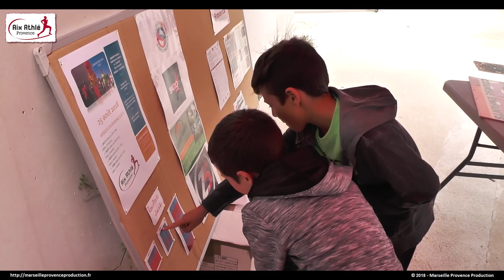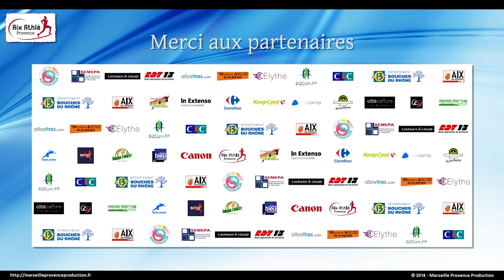Arbois Duranne 2018 - Clip officiel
Revivez l'Arbois Duranne en vidéo.
Cette course nature est organisée par le club "Aix Athlé Provence". Bravo à tous les participants et RDV en 2019.
Musiques :
- Riot – Coffee Stains